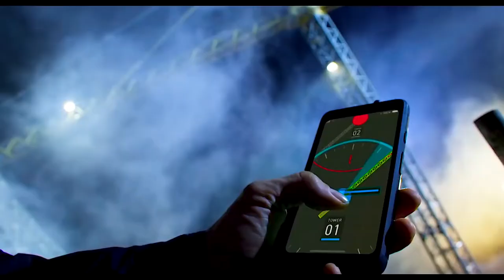6 UNDERGROUND - OFFICIAL ACTION MOVIE TRAILER |FULL HD